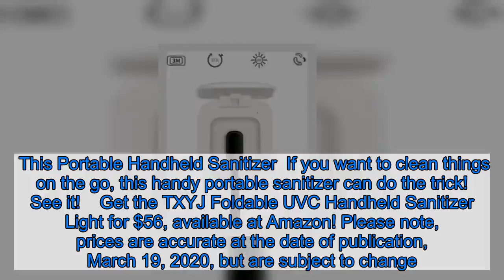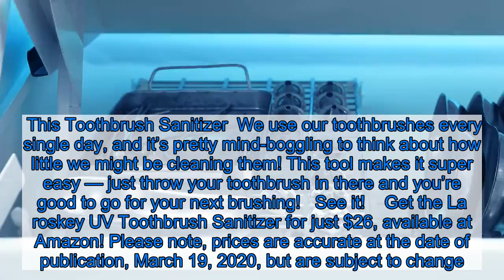The Best UV Light Antibacterial Sanitizers Available on Amazon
Please note: Information below is not intended to diagnose, treat, cure, or prevent any disease or health condition.  There are many ways to sanitize and disinfect items around the house — but have you ever considered using UV light to help kill germs and bacteria that may be living on frequently touched surfaces?    Of the three different types of UV light, it’s UV-C that has the capacity to kill germs. Using a UV light sanitizer can be effective on smooth surfaces — but it reportedly can’t get into small crevices as the light range is somewhat restricted. Regardless, these products will make it easier to do a quick surface clean when we’re on the go or in a pinch. Any extra measures we take to keep ourselves and the objects around Us as sanitary as possible is essential. Check out some of the top-rated cleaners and sanitizers available to order now on Amazon!  This Smart Phone Sanitizer  We touch our phones way more often than we realize, and there’s no telling how long germs and bacteria can live on these surfaces. This sleek sanitizer can help you quickly and effectively clean your phone — and a number of other items that you frequently interact with!   See it!    Get the WALOTAR Portable UV Light Smart Phone Sterilizer (originally $59) on sale for just $37, available at Amazon! Please note, prices are accurate at the date of publication, March 19, 2020, but are subject to change.  This Portable Handheld Sanitizer  If you want to clean things on the go, this handy portable sanitizer can do the trick!   See it!    Get the TXYJ Foldable UVC Handheld Sanitizer Light for $56, available at Amazon! Please note, prices are accurate at the date of publication, March 19, 2020, but are subject to change.  This Multipurpose Sanitizer  This cleaner can be used on a slew of staple items. Be it your eyeglasses or sunnies, jewelry and metals or other various objects, you can throw them all in here and cleanse with ease! This specific cleaner doesn’t utilize UV light, but is reportedly just as effective.   See it!    Get the Life Basis Professional Ultrasonic Cleaner with Touch-Screen Digital Timer for just $38, available at Amazon! Please note, prices are accurate at the date of publication, March 19, 2020, but are subject to change.  This Toothbrush Sanitizer  We use our toothbrushes every single day, and it’s pretty mind-boggling to think about how little we might be cleaning them! This tool makes it super easy — just throw your toothbrush in there and you’re good to go for your next brushing!   See it!    Get the La roskey UV Toothbrush Sanitizer for just $26, available at Amazon! Please note, prices are accurate at the date of publication, March 19, 2020, but are subject to change.  Looking for more? Check out all of the health and household products available on Amazon here!  A